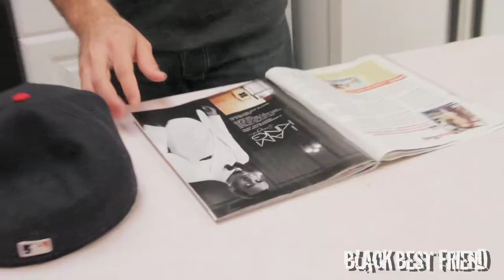Outtakes (Season 10)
Watch the outtakes of "Black Best Friend", "My Life in Facebook "Password Protected" and "Mio Spoof".